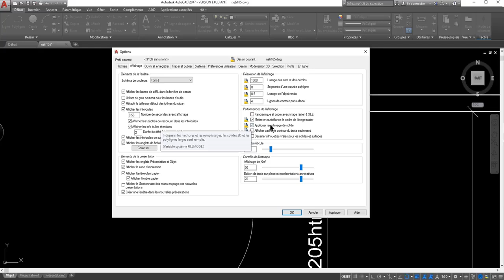Hachures invisibles , quoi faire?